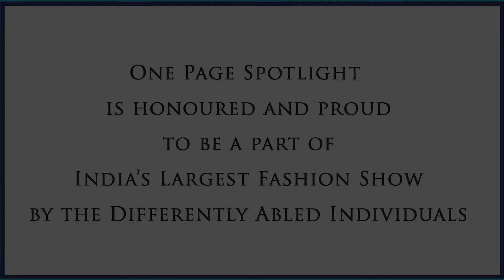Saluting our Achievers : Radhika : AASMAAN Foundation Fashion Show 2020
Saluting our Achievers: Radhika

Started by 3 friends, Aasmaan Foundation stands tall today, working for the upliftment of people with disabilities. By breaking the barriers to inclusion and creating social awareness programs, training sessions and events in the field of art, physical fitness and social life.

On February 29th, 2020, Aasmaan Foundation organised India's Largest Fashion show for the differently-abled and this was very well-acknowledged by thousands of visitors and supporters.
                                                                                                                                                                                                                                                                                                                One of the participants of the fashion show is Radhika Malan who is a 17-year old girl with Down Syndrome. Radhika's mother Ranjita believes that she has been backed with a strong support system who have encouraged Radhika all along. Radhika dances, sings and learns karate.
                                                                                                                                                                                                                                                                                                             One Page Spotlight is extremely pleased to have been the title sponsor for this event and hereby wishes everyone to dream big, explore, experience and discover their hidden potential.